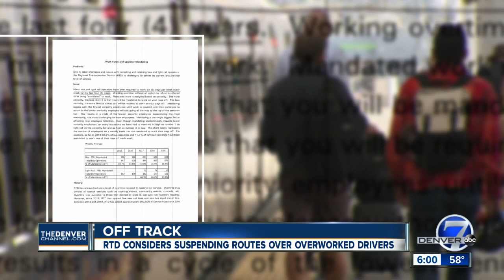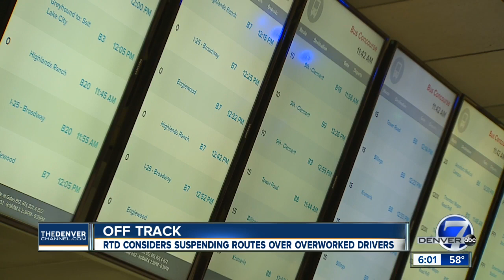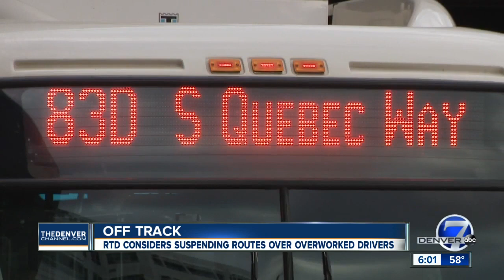RTD board will consider temporary cut to bus, light rail service to address operator shortages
The Regional Transportation District board will consider a proposal from RTD staff at a meeting next week to temporarily cut “a significant amount of service” in order to address driver and operator shortages that have led to many newer employees having to work six days a week.